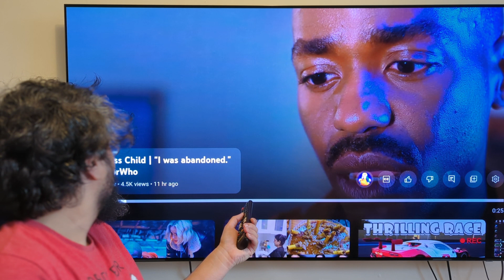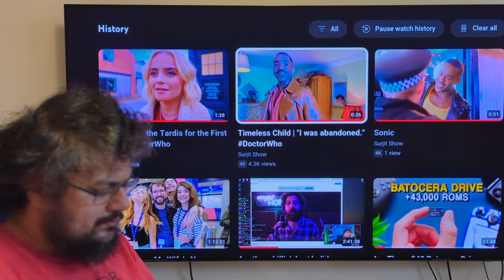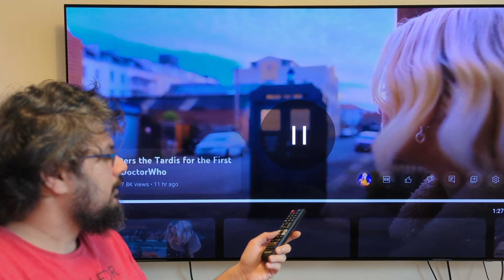Christmas Special: The Church on Ruby Road Review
♥️ Arrow Films click link and enter  SURJIT-R1 at Sign up page to get £5 off when you spent £30 for new customers.